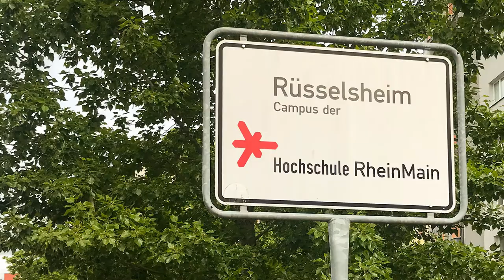Prof. Dr. Eva Waller Präsidentin HSRM im Gespräch mit Jens Grode Stadtverordnetenvorsteher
Hochschule RheinMain HSRM // Über 70 Bachelor- und Masterstudienangebote an zwei Studienorten im Rhein-Main-Gebiet – das ist die Hochschule RheinMain. Rund 13.000 Studierende studieren in den Fachbereichen Architektur und Bauingenieurwesen, Design Informatik Medien, Sozialwesen und Wiesbaden Business School in der Landeshauptstadt Wiesbaden sowie im Fachbereich Ingenieurwissenschaften in Rüsselsheim am Main

In der Fortsetzung der Reihe „Interessante Menschen, in interessanten Häusern“, informiert sich Jens Grode 2022 bei Rüsselsheimer Unternehmerinnen, Unternehmern, Institutionen und bei sozialen Vereinen über ihre Sicht auf die Stadt, ihre Anregungen und Wünsche. Zur Reihe gehören bisher Gespräche mit:

Folgende Gespräche fanden im Rahmen der Reihe statt:
- Kinderschutzbund Rüsselsheim
- Helga Kretschmer - Sozialverband VdK Rüsselsheim
- Yılmaz Bostan - Vorsitzender der DITIB
- Marco Lesner - Boxclub Invictus Rüsselsheim
- Thomas Heiler - Cargo Movers GmbH
- Prof. Dr. Eva Waller - Präsidentin HSRM
- Hakan Inoglu - IG Holding
- Sara Vazquez - Kapitel 43 - Zeit für gute Bücher
- Franziska Weiser- Carré Mobility GmbH

Stadtverordnetenvorsteher Jens Grode im Gespräch..." Zur YouTube-Playliste Eine Produktion von Achim Weidner